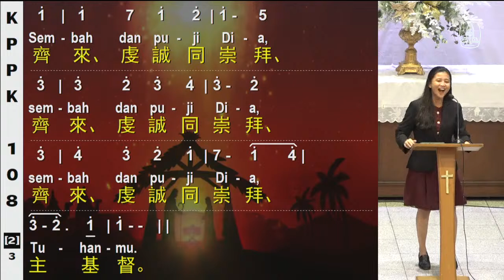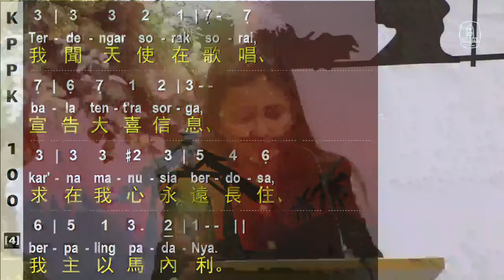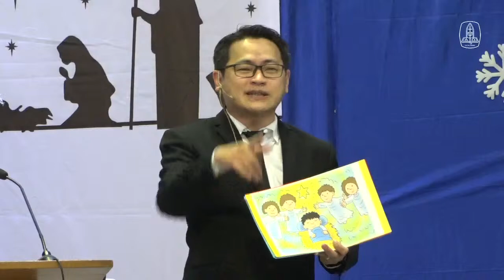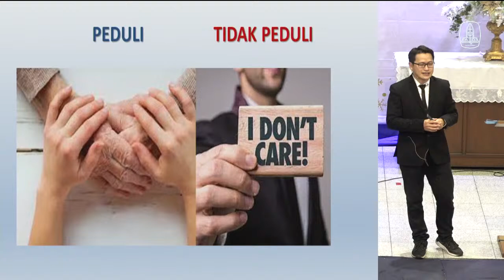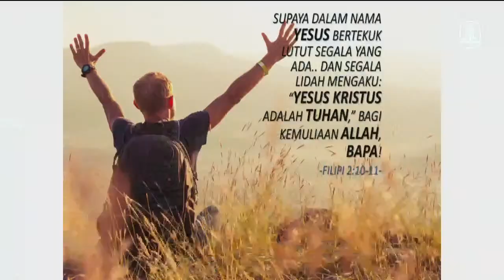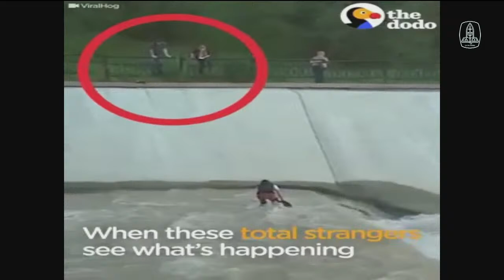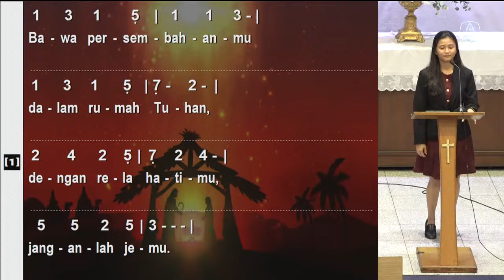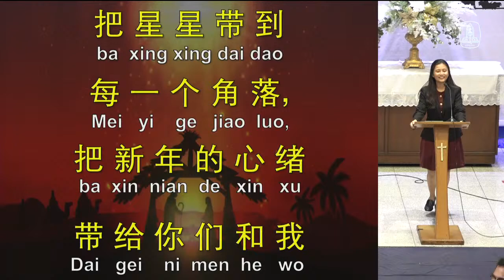Ibadah Natal Intergenerasi 24 Des 23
Ibadah Natal Intergenerasi
24 Des 23
" DARI ТАНТА КЕ PALUNGAN "
Gl. Hendra Awenk